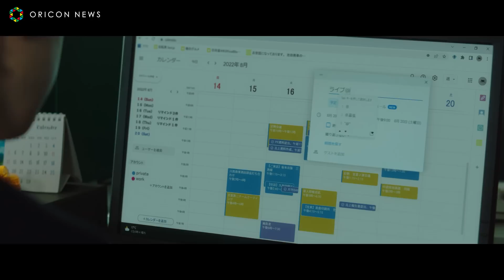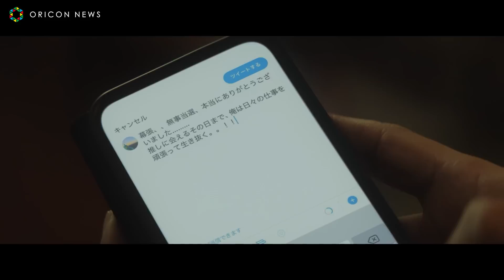日向坂46小坂菜緒、ファンの想いを胸にステージへ一歩踏み出す 新曲『僕なんか』を猛練習する姿も ファイントゥデイ資生堂「推せる自分で会いに行こう」プロジェクト第一弾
株式会社ファイントゥデイ資生堂は、「Making every day a fine day」を使命として掲げており、多くの人に“ファイントゥデイ（素晴らしい今日）”を届けている「推し」の持つ力に共感し、「推し」のいる毎日がより充実することお手伝いする「推せる自分で会いに行こう」プロジェクトを1日より始動。

本プロジェクト第一弾のアンバサダーに、日向坂46・小坂菜緒が就任した。13日よりプロジェクトのコンセプトムービー「推せる自分で、会いに行こう。」を公開した。